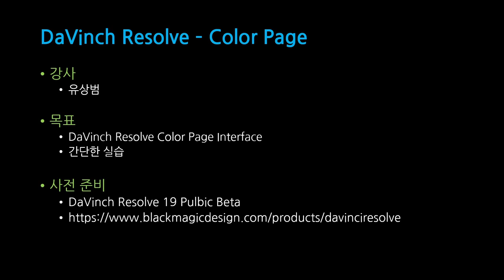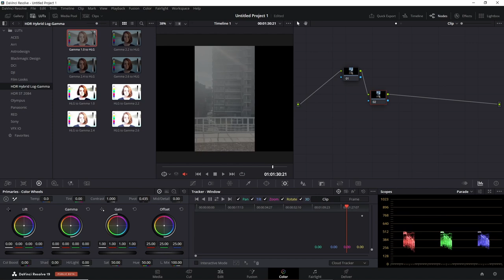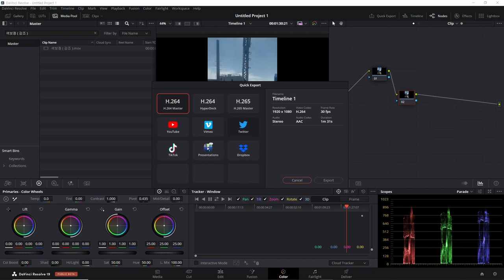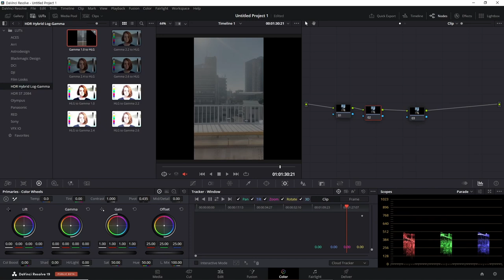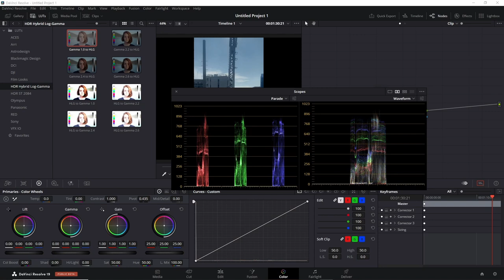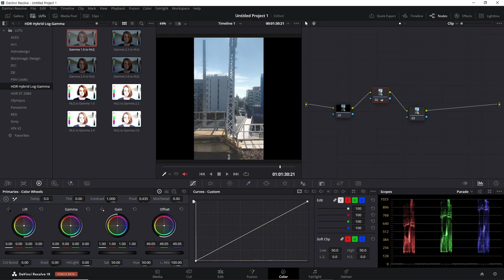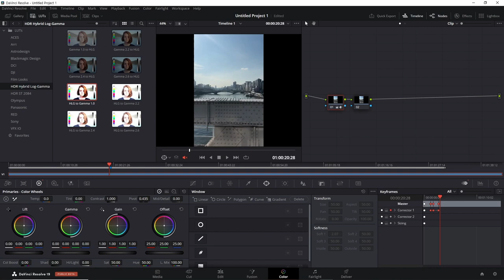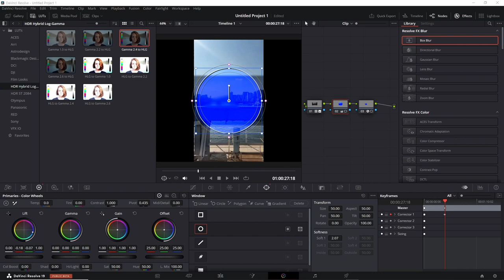[SWTT] Davinci Resolve 19 - Color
[SWTT] Davinci Resolve 19
강사 : 아주대학교 유상범
내용 : Davinci Resolve Color 기능에 대한 간단한 설명과 사용방법